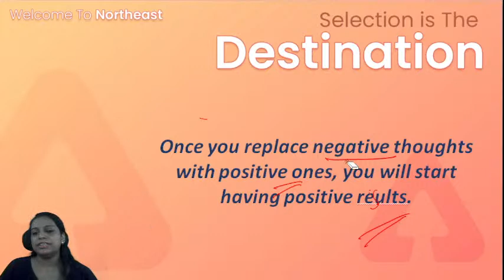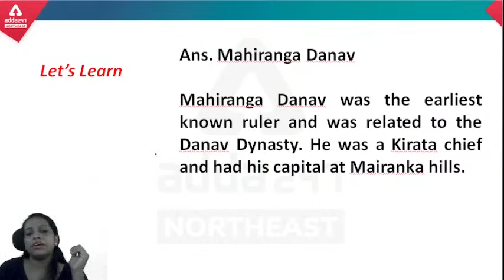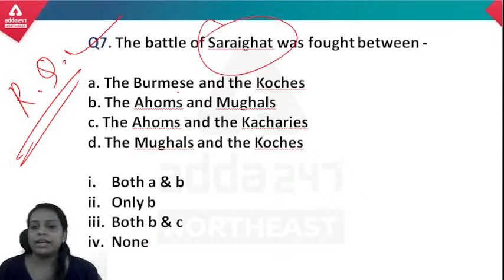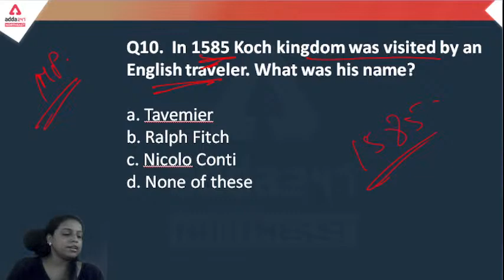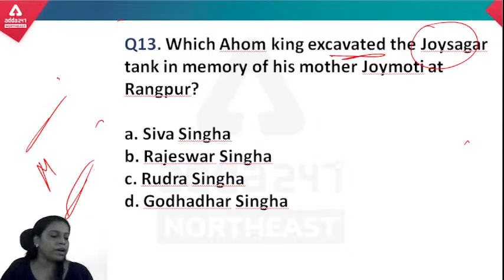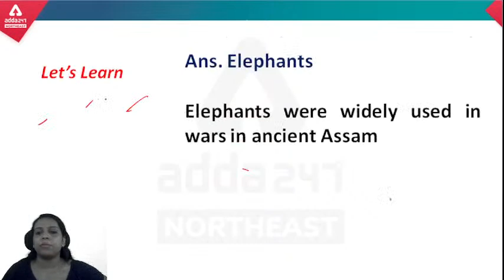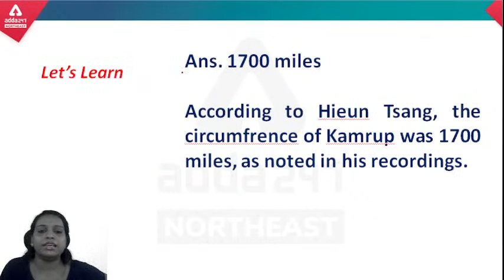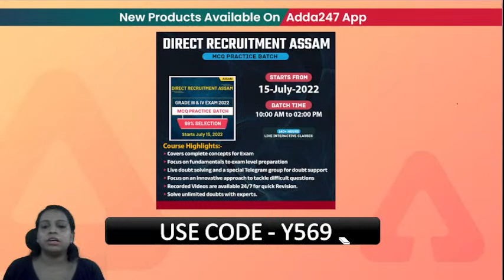DHS, Grade 3 & 4 Exam 2022 | History | Important MCQs on Assam History | Class 12 | Adda247 NE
DHS, Grade 3 & 4 Exam 2022 | History | Assam History | Class 12 | Adda247 NE